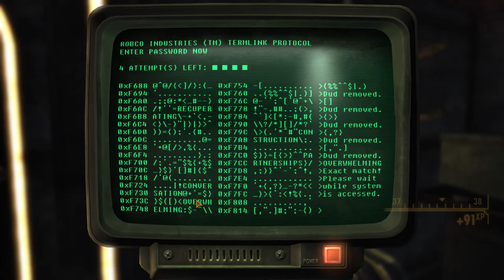Andres Plays Fallout New Vegas [Part 92]: Entering the Vault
Quickly making our way toward resolving the Dead Money storyline, we make our way into the Sierra Madre vault.